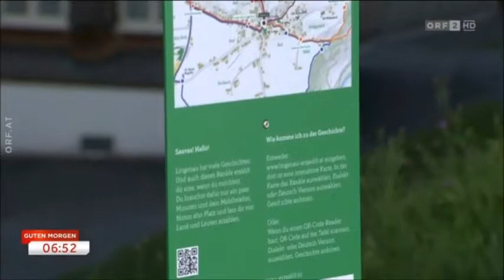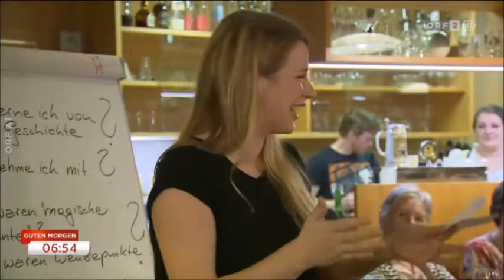Die Erzählbänkle - Projekt Lingenau erzählt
Guten Morgen Österreich Beitrag | ORF 2 | 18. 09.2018 | 03:57 Min. |

Tourismusvereinsobfrau Dagmar Timmers-Fehr ist die Initiatorin des Projekts "Lingenau erzählt", das Lebendigkeit ins Dorf bringen soll. Dazu gehören Erzählabende und Erzählbänkle.